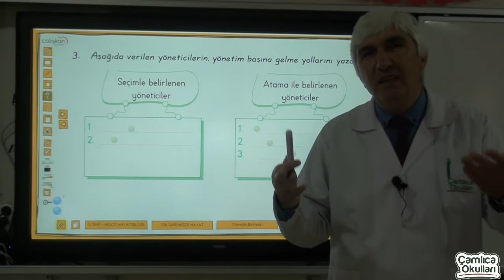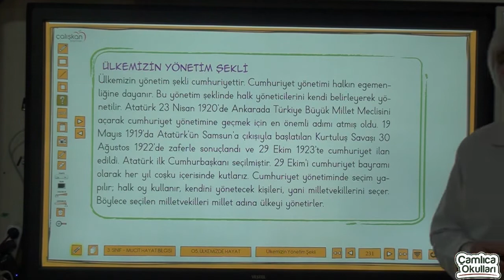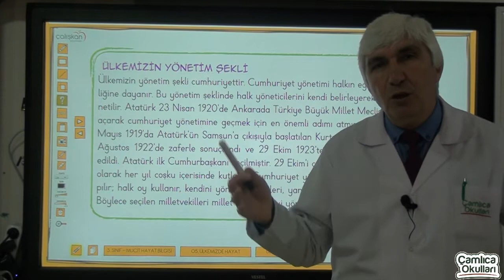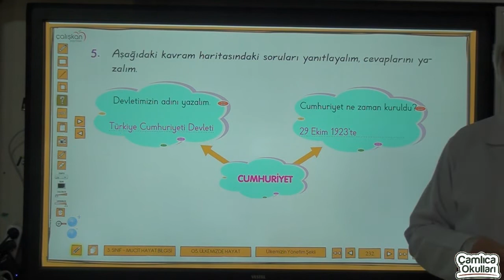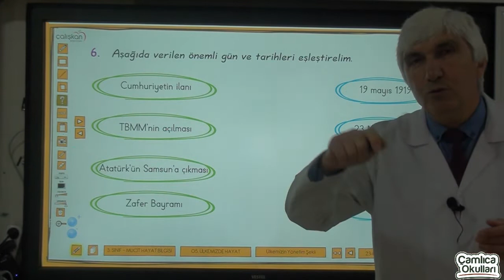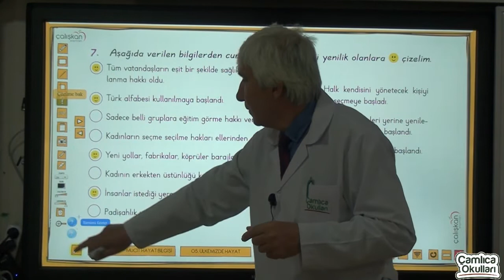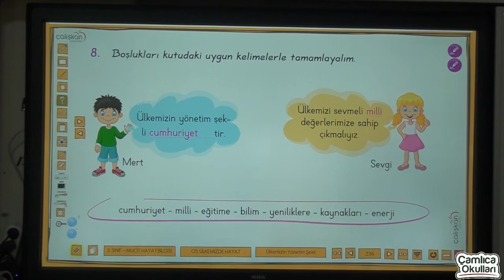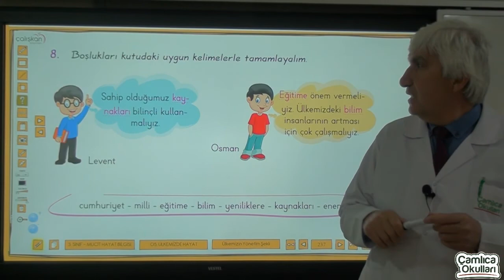3b sınıfı hayat bilgisi bölüm 5